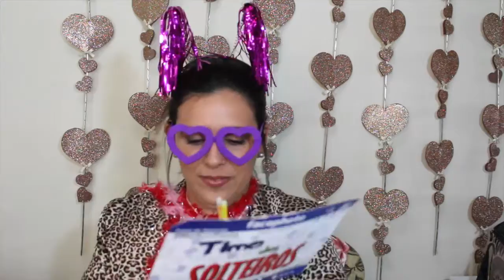Casos de casamento - Itens de Balada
Hoje um vídeo de uma série nova sobre casamentos, mostrando o lado divertido do que acontece nas festas, e o primeiro assunto são os itens de balada, confira...

Instagran: @PatriciaMRamiro